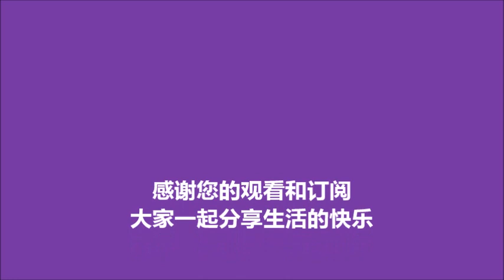是时候移栽花苗了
自己育的花苗已经长大，气候也到了可以移栽的时候了。它们种在花盆里，长大开花后装点前后庭院，真是非常开心。